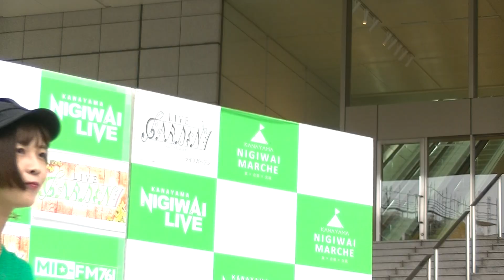竹ちなみ♪上海タウン/ビー玉♪/金山にぎわいマルシェライブ2024.9.28(ショ・ジウYouTuber、マイナー城跡隊)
※愛知県/金山にぎわいマルシェライブ

※竹ちなみ

♪上海タウン/ビー玉♪

主催、金山にぎわいマルシェ/Ryo reduction
協力、音子島/金山マルシェ

またお会いしましたらヨロシクお願いします※

★撮影★/ショ・ジウ/ショジウ/

SHO兄貴/TOSHI楓原/YouTuberショ・ジウ/楓原TOSHI/
ショ・ジウYouTuber/ショ・ジウユーチューバー/

見つけ次第YouTube運営へ連絡いたします。